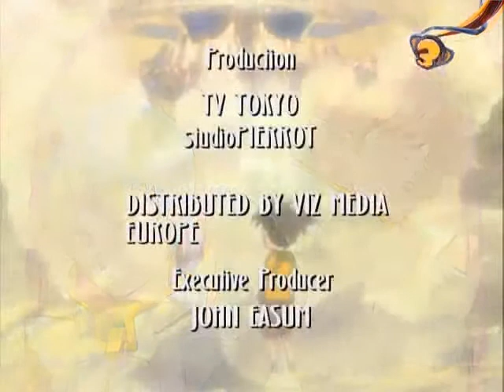Blue Dragon Tenkai no Shichi Ryuu 14 part 3/3 Catala-La noia de l'oracle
Version Catalan